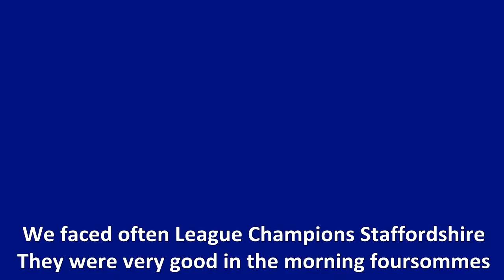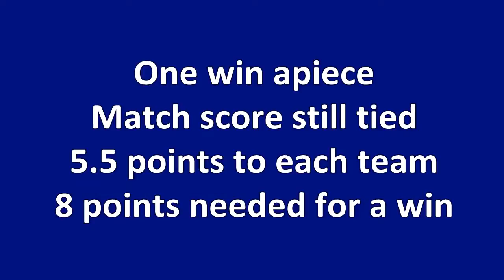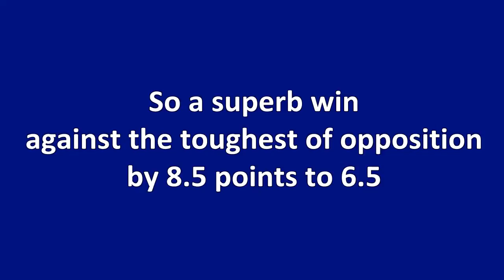2014 1sts Staffs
2014 Midland League - Warwickshire 1sts vs Staffordshire 1sts at Coventry Hearsall Golf Club - Sunday 8th Jun